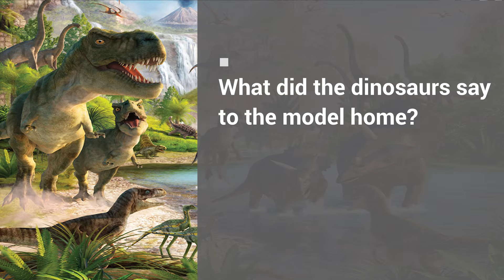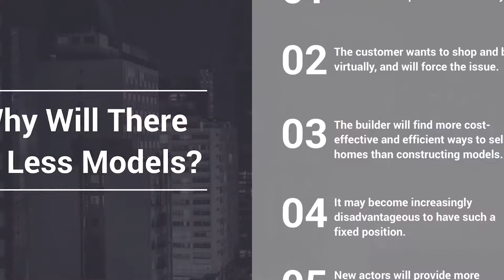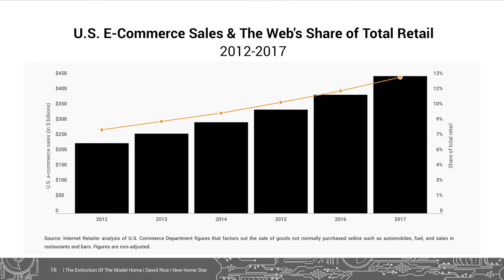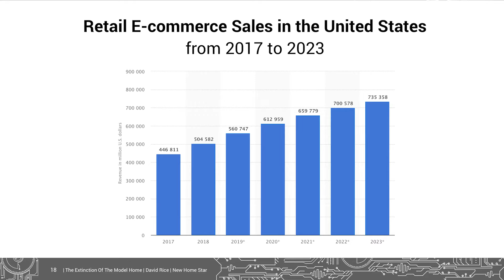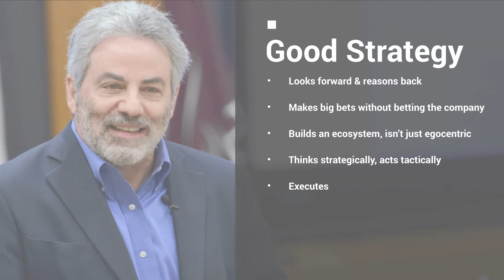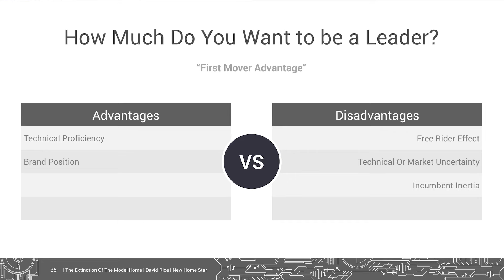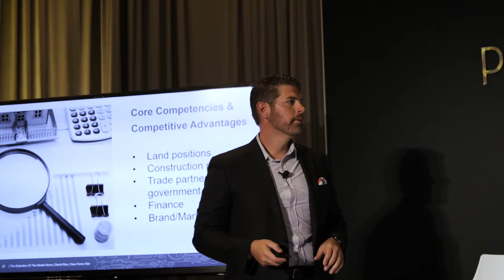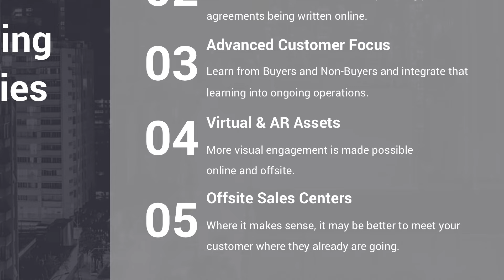The Extinction of the Model Home in New Home Sales (IBS Keynote)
Our Founder, David Rice, addressed the NAHB International Builders' Show back in 2019 regarding the extinction of the model home. With the virtual sales environment being fast-tracked by the pandemic, the transition to this new world of home buying may come sooner than we originally thought. Through technology and innovation, this new sales environment is changing rapidly, and we’re committed to adjusting our operations and continually improving our tools to best meet the needs of our customers.

Learn more about our sales management solutions, and contact one of our account specialists today

New Home Star is a modern sales management firm with a vision to build the best new home sales company in the world while providing excellent careers for our people. Serving home builders across North America, we recruit, develop, and manage elite sales teams with an exclusive focus on the new home industry.

Follow New Home Star’s socials!